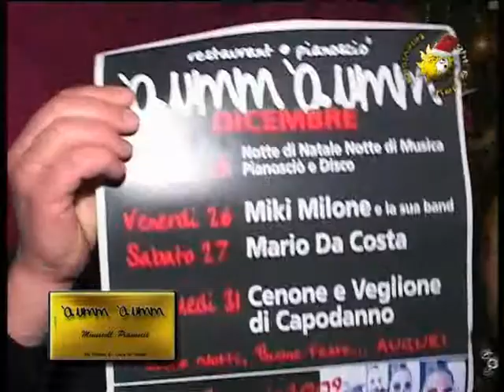NIGHT&DAY TELEVISION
AUM AUM * CAVA DEI TIRRENI * XIII PUNTATA